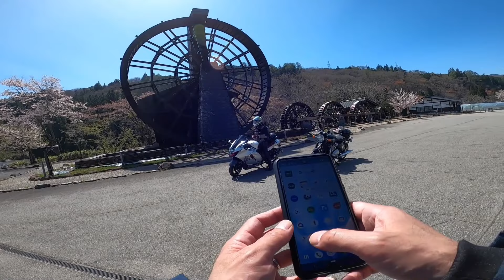(隼で行く!)トトロ水車？いざいかん！荘川桜公園から「せせらぎ街道」へ 日本一の五連水車 そばの里荘川 心打亭 (道の駅ななもり清見&パスカル清見)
荘川桜公園からせせらぎ街道へGo!
やはり蕎麦は美味かった！

▼本日の立ち寄りスポット
そばの里荘川 心打亭

▼撮影カメラ
XTU
Insta360 ONE RS ツイン版